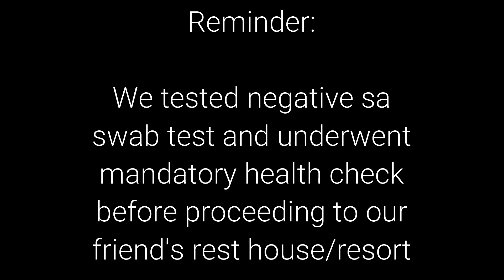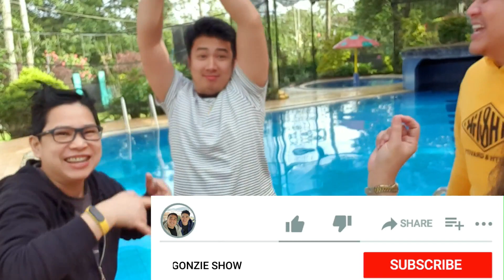GONZIESHOW GAME KA NA BA| GAY VS LESBIANS | NAGKAASARAN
I am Wyeth Manio and my partner's name is Josh Gonzales. We're just an ordinary couple... We fight but we always make sure to be okay at the end of the day because we love each other.
We love to eat, to travel, to watch movies and we love pets (especially our dog Sasha).
On this channel, we will be sharing anything food, travel, love and lifestyle related.
We will be uploading some of our videos soon!

Send Something to: "THE GONZIES" PG Building, no. 63 West Ave, Brgy. Paltok, Quezon City